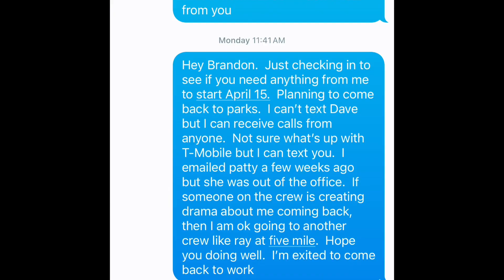South America trip 2023